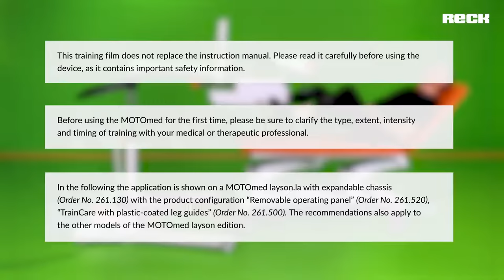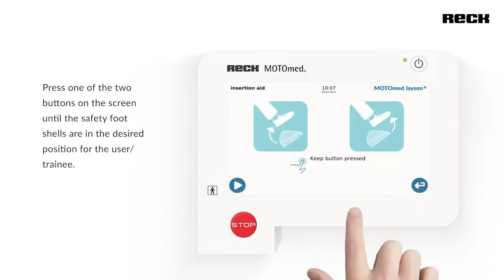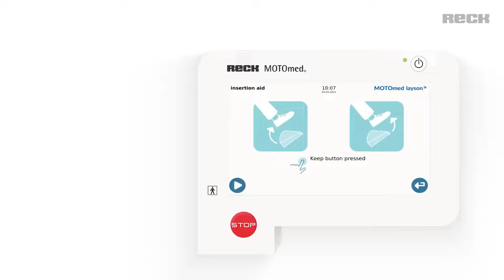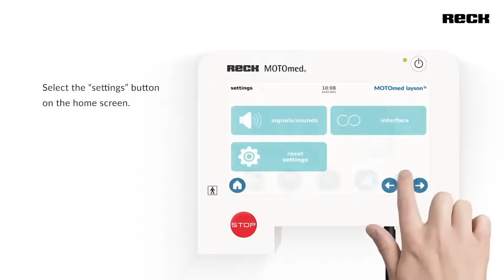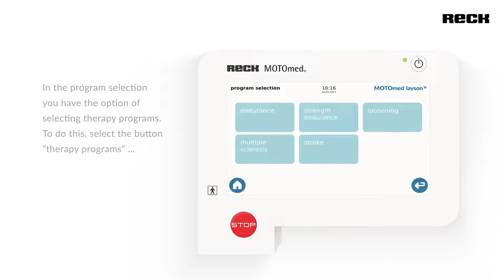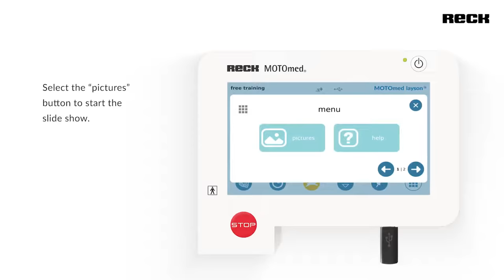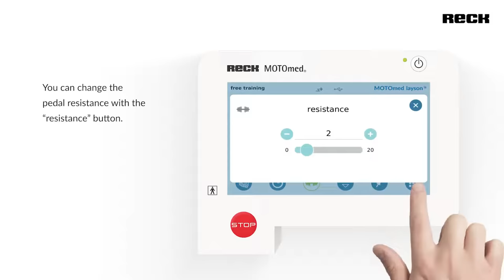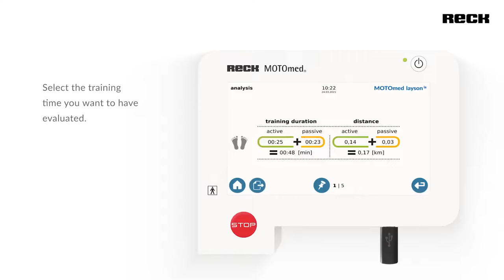MOTOmed layson.la training video 100 020 268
Training video for the new MOTOmed layson.la
Information – digital, quick and compact – facilitates handling and daily routine. Digital training is available everywhere, at any time, and can be viewed an infinite number of times. Easy access to training reports and training certificates. Follow-up training for new employees is straightforward and easy to carry out. The training video enables contactless training.

Chapters
00:13 General Information
01:07 Transport
01:42 Visual Inspection
02:18 Leg Training
11:19 Arm/Upper Body Training
16:23 Training Data Analysis
17:08 Conversion from Leg Training to Arm/Upper Body Training
18:18 Conversion from Arm/Upper Body Training to Leg Training
19:21 Cleaning and Disinfection